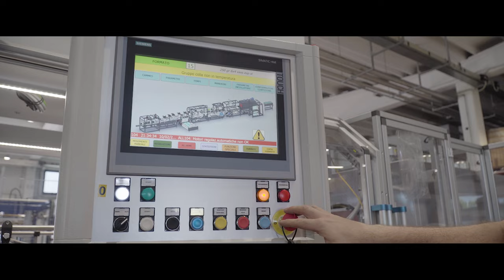3 in 1 COMBINED PACKER - NOVOPAC COMBI - Cases, Trays & Shink-film packs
The COMBI is a flexible combined packer which can pack your products into almost any outer packaging at 50 packs per minute (3000 packs/hr) with a single machine.

If you are looking for an end of line that allows you to use different packaging to meet the needs of different markets or produce a variety of products with completely different secondary packaging, this is the packer you need.

With a Quick-automatic format change system, the COMBI packer allows you to pack your product with high performance and efficiency with the type of packaging you need.

•Cardboard cases.
•Cardboard trays or open-lid boxes.
•Thermo-shrink film
•Cardboard tray + thermo-shrink film.